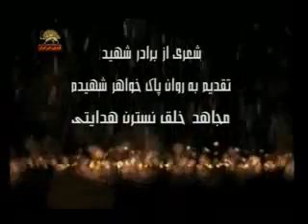زندگينامه شهيد نسترن و اسفنديارهدايتي3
برنامه گلسرخ -
زندگينامه شهيد نسترن و اسفنديار هدايتي
به شوق يافتن آزادي , سرود سرخ عشق خواندند و بهار به خزاع نشسته را به تماشا ننشسته اند , چرا كه آنان جوينده گان نور بودند,... . از سيماي آزادي تلويزيون ملي ايران 14.8.89